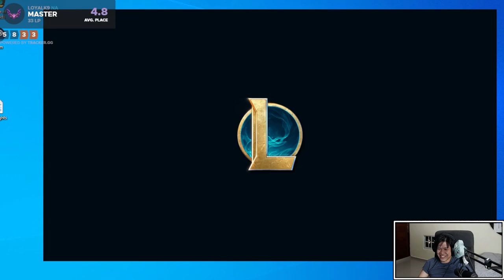HIGH ROLLERS LOBBY VS PIRATE | Teamfight Tactics Set 7.5